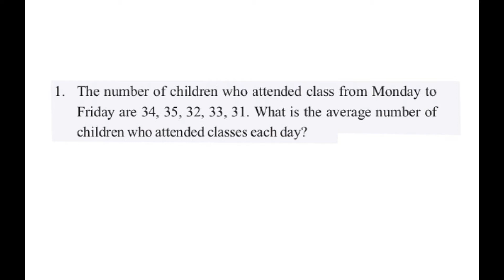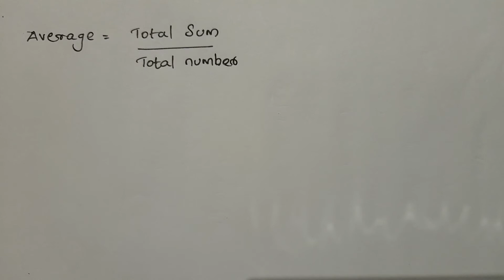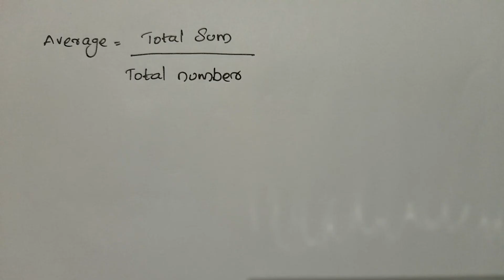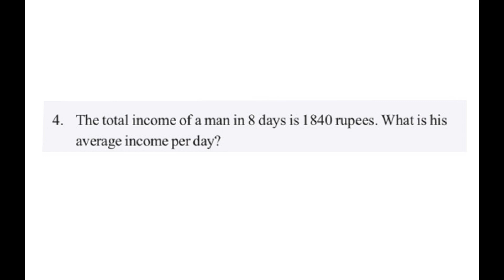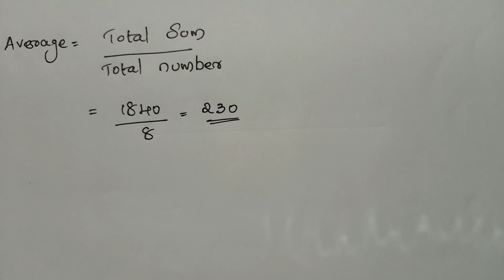AVERAGE (PART-1)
6th std mathematics second chapter average (part-1)